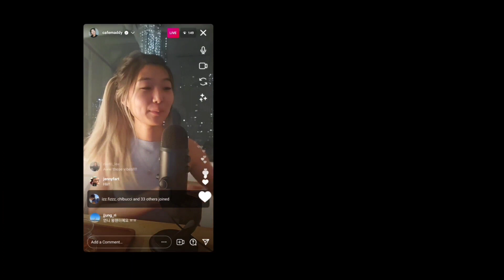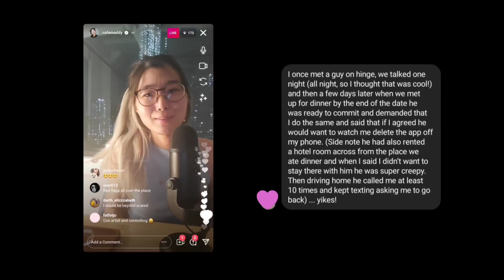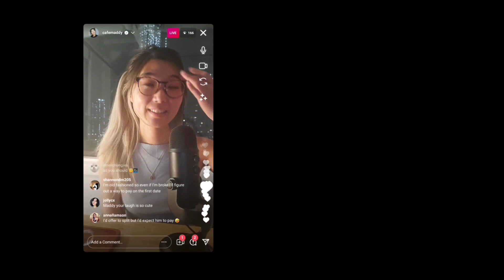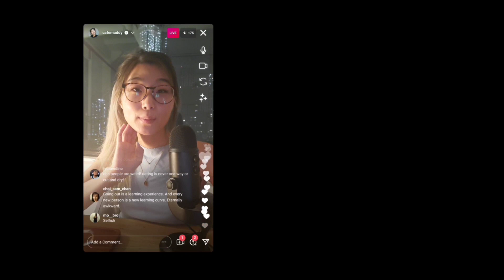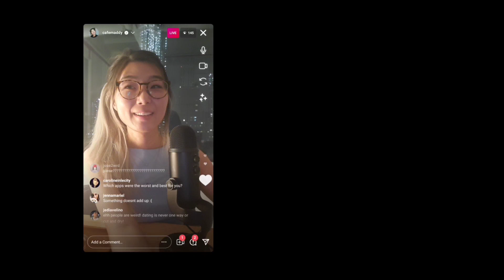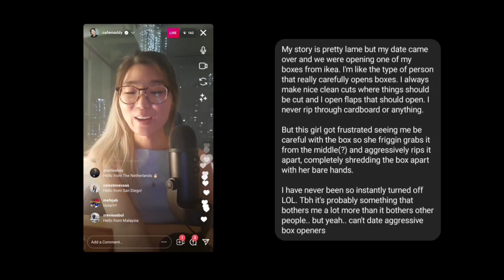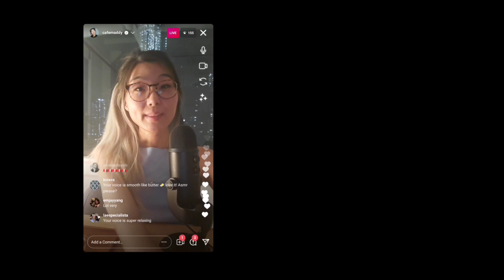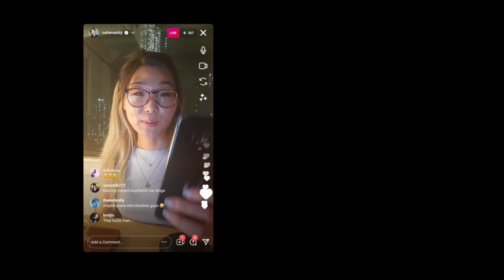maddy fm [ep.2]: all your awful dating stories (and mine)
Tiktok & IG: @cafemaddy